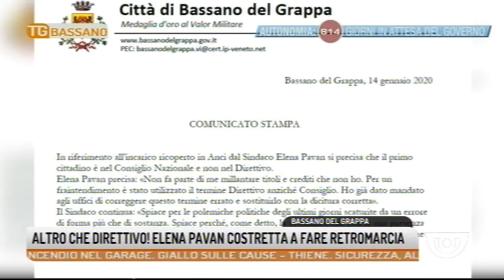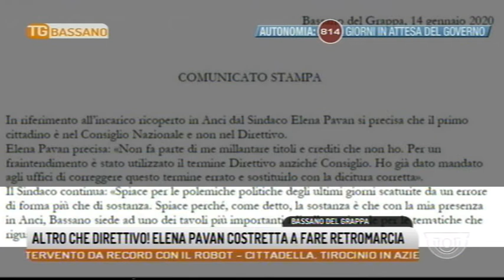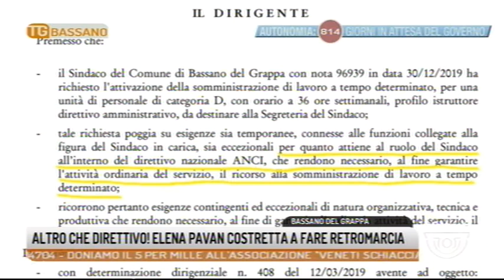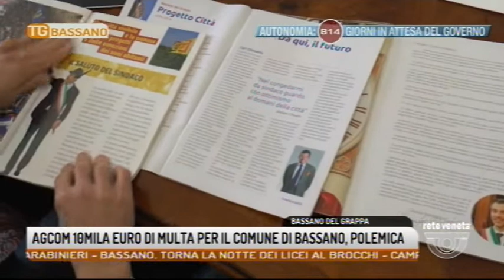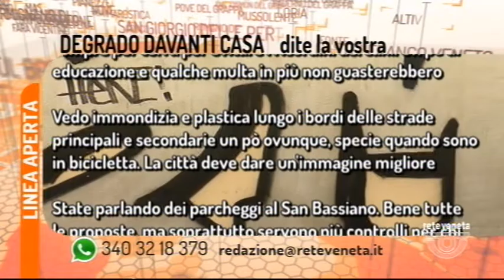TG BASSANO - Edizione completa - 14-01-2020 20:30